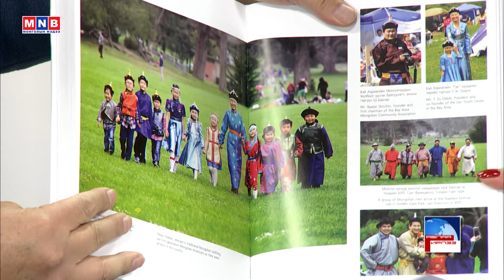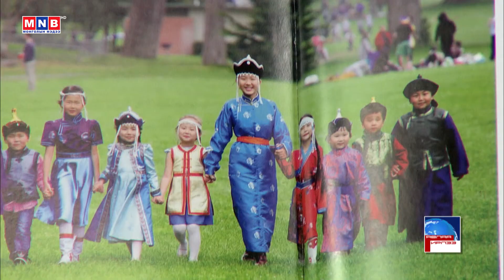Явлаа, ирлээ: Монголын Гэрэл зурагчдын нэгдсэн холбооны удирдах зөвлөлийн гишүүн Л.Жаргал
“Явлаа ирлээ” нэвтрүүлгийн энэ удаагийн дугаарт Монголын Гэрэл зурагчдын нэгдсэн холбооны удирдах зөвлөлийн гишүүн Л.Жаргал оролцлоо.